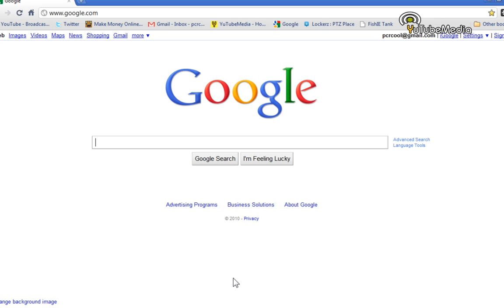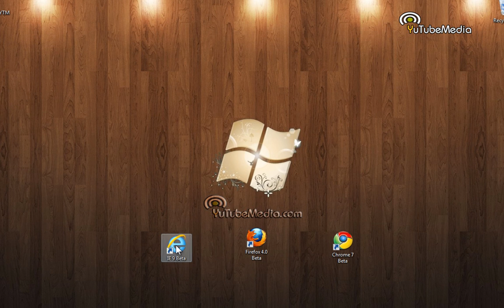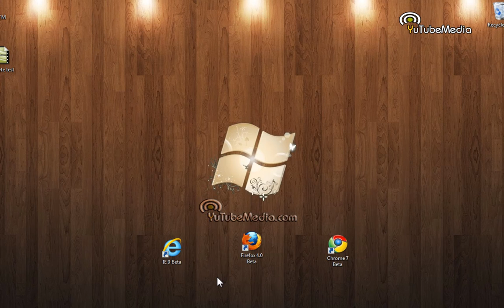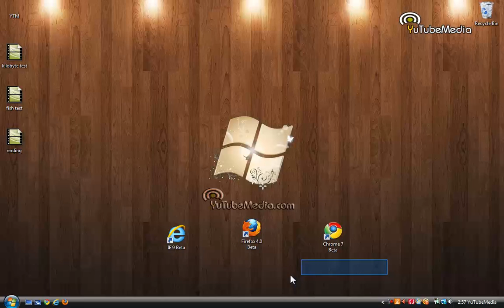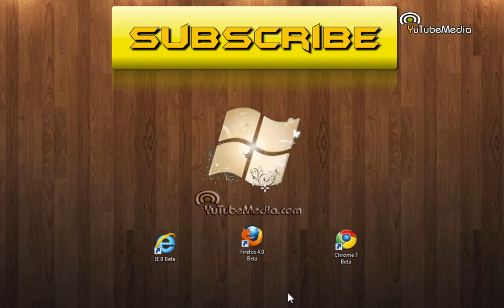Internet Explorer 9 VS FireFox 4 VS Chrome 7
Microsoft Internet Explorer 9 Versus Mozilla FireFox 4 Versus Google Chrome 7. Which is the Fastest, the best? I do multiple speed tests in this video. I must admit, IE 9 is amazing!